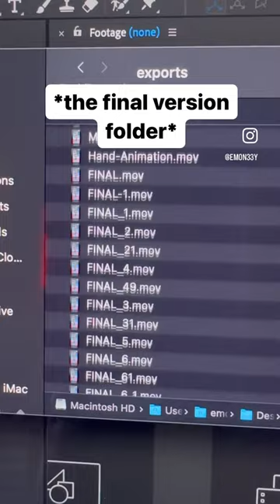The life of a digital artist…